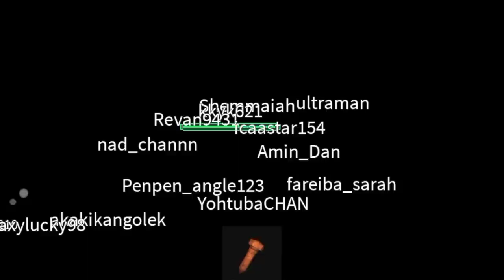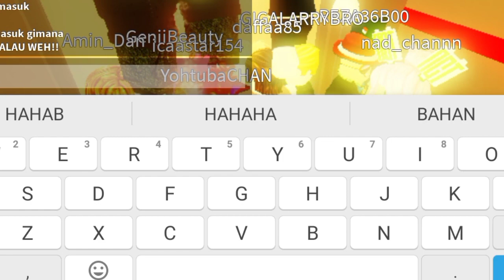robloxmalaysia / ropley / brookhaven 👈 LINK GAME